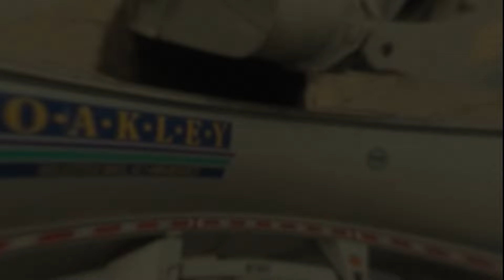Ep 138: Freight Update for 2023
This week on The Oakley Podcast, host Jeremy Kellett chats with Scotty Crisco, Nick Crisco, Bradley Simpson, Operations Managers at Oakley Trucking. During the episode, the group looks ahead at freight for 2023 and discusses some of the opportunities and outlook for the coming year. We also discuss the innovative ways Oakley keeps drivers on the road, building relationships with customers, ways Oakley is growing despite the competition, and more.

Highlights from this week’s conversation include:
Oakley Update: Spouse Gift Card Delivery and Shoutout to an Owner-Operator (0:55)
Beginning of the year update from the pneumatic division (4:03)
Beginning of the year update from the end-dump division (6:30)
Dispatchers role in handling the busy season (8:57)
Opportunities for growth for Oakley in 2023 (12:55)
Building a relationship with customers (18:10)
Recession in 2023? (23:17)
Final thoughts and takeaways (32:32)

Oakley Trucking is a family-owned and operated trucking company headquartered in North Little Rock, Arkansas.